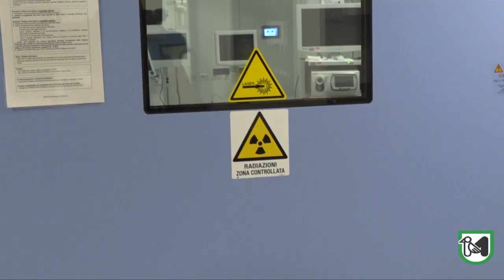Prestazioni ginecologiche alta complessità: accordo con il Policlinico Gemelli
Ceriscioli: "rapporto con l'eccellenza e un miglior funzionamento"